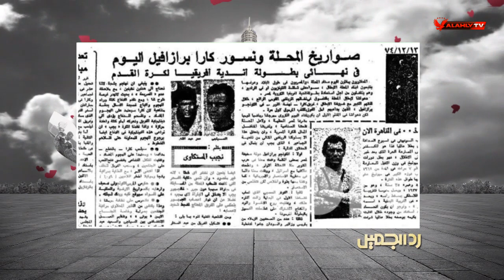عبد الستار على : الزمالك كسب الكأس من غزل المحلة بهدف " تسلل "